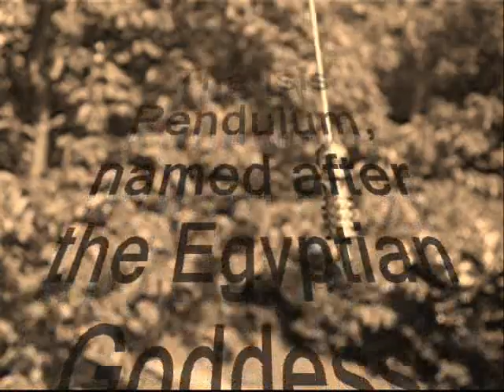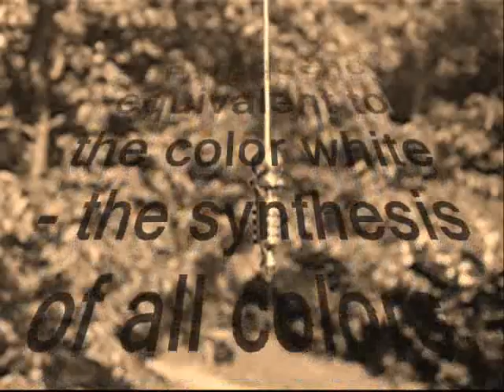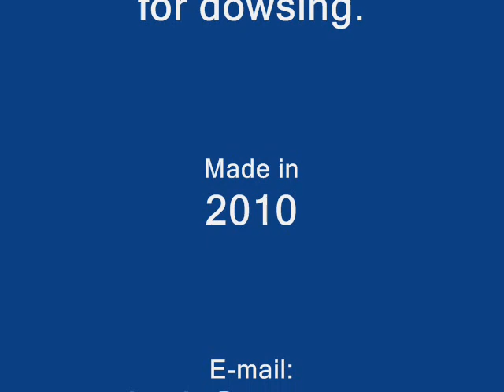The Isis Pendulum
Dowsing Pendulum